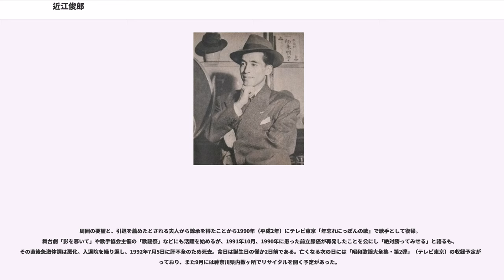近江俊郎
近江 俊郎（おうみ としろう、1918年7月7日 - 1992年7月5日）は、東京都出身の歌手、作曲家、映画監督である。本名大蔵 敏彦（おおくら としひこ）。兄は新東宝、大蔵映画社長を務めた大蔵貢、姉はコロムビア専属歌手となった香取みほ子。孫にアイドルグループ「エレクトリックリボン」の元メンバー、ericaがいる。

正則中学校卒業、武蔵野音楽学校に在学中、教授と進級試験の方法を巡って対立。1936年（昭和11年）に退学した。タイヘイレコードから鮫島敏弘の芸名で「辷(すべ)ろよスキー」でレコードデビュー。ポリドールレコード専属になるまで、マイナーレコードを転々とし、その間に大友博（リーガル）、大久良俊（アサヒ）など改名を重ねるが、ヒットに結びつく作品はなかった。その間では、特にリーガル専属として活躍した大友博名義でのレコーディングが多く、松平晃の「夕日は落ちて」の替え歌「流浪の涙」やコロムビア本盤から本名で発売された「北京高脚踊り」などが代表作となる。

1940年（昭和15年）、ポリドールに自ら作曲した「想い出の並木路」を持ち込んで、歌手兼作曲家として専属となり、同曲でデビュー。「どうせこの家業は水商売だから…」と琵琶湖に近い滋賀の近江商人にならって、「近江志郎」と名乗り、「世紀の青空」「僕の東京」「広東航路」など、20曲以上をレコーディングし、ポリドールの代表的な歌手となるが、1941年（昭和16年）末の宴席で、ワンマンで有名な鈴木幾三郎社長と対立。そのまま、ポリドールを退社してしまう。

1942年（昭和17年）、ポリドールの先輩である上原敏のヒット曲「妻恋道中」をテストで歌ってコロムビアの専属歌手に。さらに古賀政男に懇願して、門下生となり、主に軍需工場の慰問に活躍した。「南方みやげ」を近江志郎名で発売した後、近江俊郎と改名し、「突撃喇叭鳴り渡る」「敵白旗を揚げるまで」「かくて神風は吹く」などをレコーディングするが、当時の近江にとって印象が深い曲は、ニュース歌謡「台湾沖の凱歌」であったと後年に語っている。

デビューから10年目の1946年（昭和21年）に「悲しき竹笛」が大ヒット。当初、会社側は奈良光枝のソロで発売したい意向であったが、古賀の推薦により近江がデュエットすることとなった。さらに翌年、ポリドール時代に懇意にしていた米山正夫がシベリアから復員。1942年に高峰秀子のために作曲したが、当時の米英音楽の規制により「米英的なメロディ」として未発売に終わった「山小舎の灯」を持ち込み、この曲に感動した近江が強力なプッシュでNHKのラジオ歌謡に採用させ、大ヒットとなった。この曲のヒットでコロムビアの専属となった米山の次作「南の薔薇」も大ヒットし、歌手としての地位を確立。近江が主演し、水戸光子の共演で大映で映画化されるほどとなった。

1948年（昭和23年）、霧島昇のために作曲した「湯の町エレジー」を、古賀は近江にレコーディングさせた。歌い出しの低音が出ず、本番を20回近く録り直す苦心の末に発売。同曲は1年で40万枚、最終的には100万枚近い大ヒットになる。「湯の町物語」などシリーズものが発売されるほどのヒット作となり、岡晴夫、田端義夫とともに戦後三羽烏と言われるスターダムにのし上がることとなる。
その後も、1949年（昭和24年）に「ハバロフスク小唄」「月夜船」などのレコードをヒットさせる一方、映画にも主演や助演で2枚目役として活躍し、順調であったが、1951年（昭和26年）、多額の支度金を用意されキングレコードに移籍。「湯の町月夜」などのヒットを出すが、「専属作曲家の作品を吹き込まずに、自分の作品だけをレコーディングしていたら、キングの作曲家を代表して江口夜詩から抗議を受けた」ということもあり、3年の契約終了後退社。ポリドールに移籍し、「忘れないよ」などを発表。

1955年には近江プロダクションを結成して映画制作に乗り出し、同年に自ら主演した「陽気な天国」（日活）で監督デビュー。翌年、兄の経営していた新東宝へ活動の場を移し、1960年までの5年間で20本以上の映画を制作した。他分野で名を成した人が映画に進出する「異業種監督」としては珍しく、娯楽映画の小品に徹している。

映画に進出してからの近江は、高島忠夫を主演と...